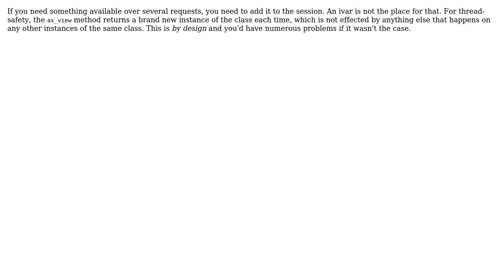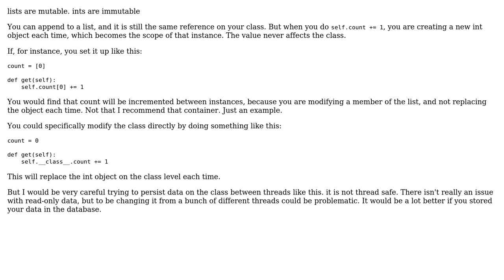Are Instance variables of class-based-views persistent? (3 Solutions!!)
Are Instance variables of class-based-views persistent?

With thanks & praise to God, and with thanks to the many people who have made this project possible! | Content (except music & images) licensed under CC BY-SA | Music | Images & others | With thanks to user user1603806 user jdi user Chris Pratt user Berislav Lopac and the Stack Exchange Network Trademarks are property of their respective owners. You are responsible for your own actions.